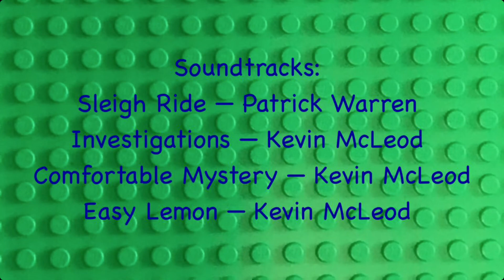League of the Lego Makers Season 1 Episode 4 Tis the Season to be Messy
It’s is Christmas Eve and Nate struggles into making a Lego Christmas Special before it was too late, but he stresses himself beyond his limits. Will he be able to enjoy Christmas with his friends or continue stress himself?

Voice Cast:

Jasbre as Santa Claus

Sponge Brick Studios (Owen) as himself

Super Ramtin as himself

MEGOZ as himself

N&C Film Productions as Everyone else